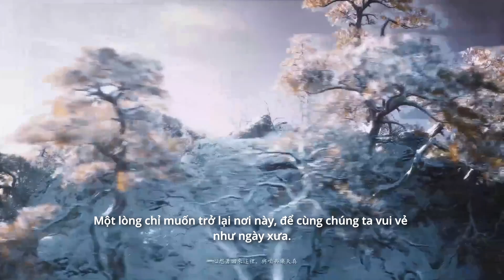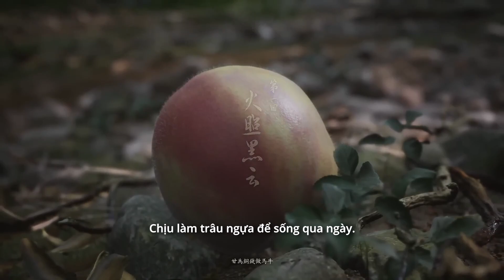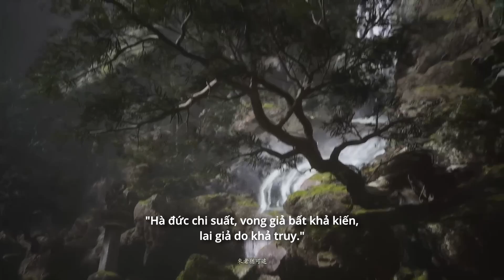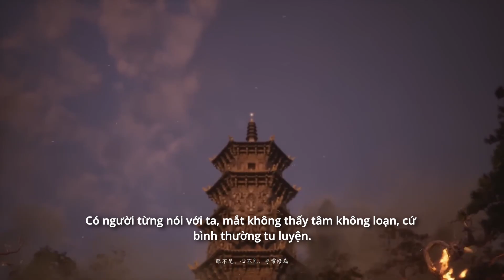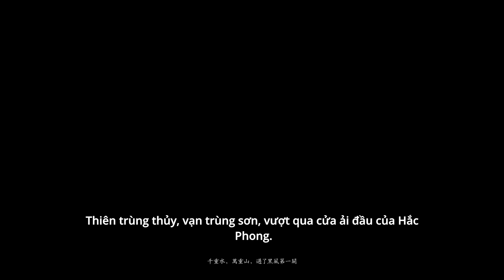Cốt Truyện Black Myth - Wu Kong | Phần 1 | Thiền Viện Quan Âm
Trò chơi nhập vai được ra mắt năm 2024 bởi nhà phát triển Game Science. Dựa trên cuống tiểu thuyết nối tiếng Tây Du Ký. Trò chơi lấy bối cảnh hậu truyện, sau khi Tôn Ngộ Không thỉnh kinh xong nhưng bị thiên đình nghi ngờ sẽ đại náo thiên cung một lần nữa nên đã ra tay tiêu diệt để trừ hậu họa. Người chơi sẽ được nhập vai vào một trong những hậu duệ của Tôn Ngộ Không ở trên núi Hoa Quả Sơn, là một chú Tiểu Hầu Tử với nhiệm vụ đi tìm lại 6 linh vật để hồi sinh Đại Thánh.